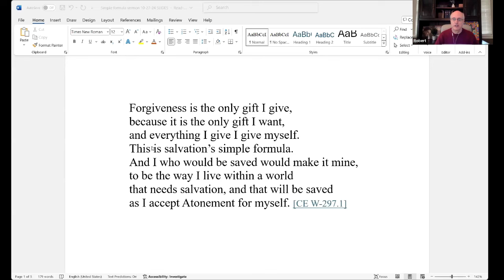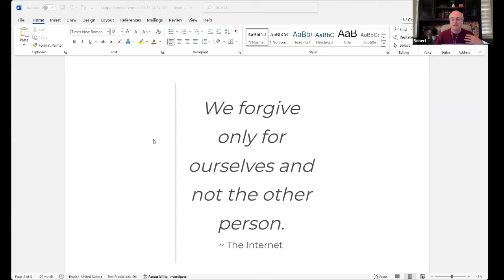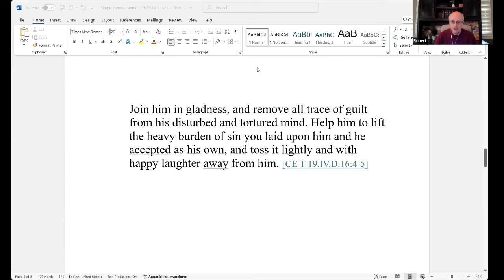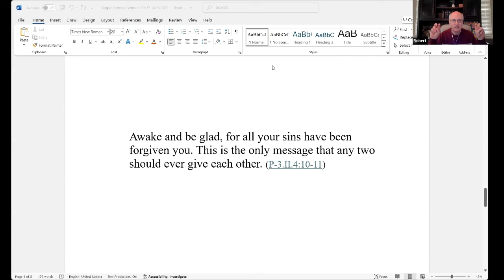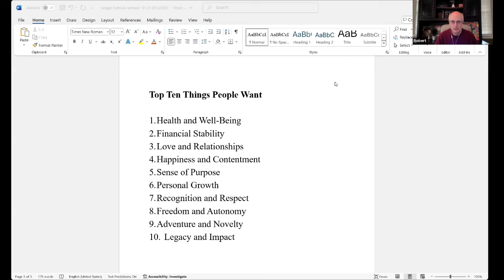A Course in Miracles' Simple Formula (Sunday Gathering Sermon)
Feeling overwhelmed by the complexity of A Course in Miracles? You're not alone. From the moment we open the book, we often find ourselves searching for a clear, simple way to understand and explain its teachings. In this Sunday Gathering sermon, Robert Perry dives into Lesson 297, where the Course itself offers a "simple formula"—a single sentence broken into three short, practical, and memorable parts.

We are here to help you with both the theory and application of what A Course In Miracles (ACIM) offers. Since 1993, the Circle’s purpose has been to bring to students and the world the profound and unparalleled wisdom of A Course in Miracles. We are the publisher of the Complete and Annotated Edition of the Course (what we call the "CE").

Our work grows out of our commitment to be as faithful as possible to what A Course in Miracles says, our years of dedication to walking this path ourselves, and our desire to see the Course's purpose realized in the lives of students and in the world.

- Download the ACIM CE App (100% free) to read, search, or listen to the Course wherever you are in the world

- Whether you are new to ACIM or you’ve been a student for many years, join our free community to find a vast collection of resources and loving friends to help you understand and apply Course teachings in everyday life. There is no charge to join and all are welcome with optional access to premier content